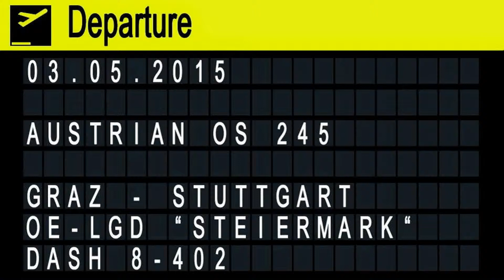Austrian OS245 rainy takeoff Flughafen Graz | Dash 8 OE-LGD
Flughafen Graz - Flughafen Stuttgart

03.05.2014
Departure: 18.35
Arrival: 19.50

DeHavilland Canada Dash-8-402
OE-LGD "Steiermark" ex C-GEWI
MSN: 4027
First flight: unknown
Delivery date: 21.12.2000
Seats: 76
Engines: 2 Pratt & Whitney PW 150A
Length: 32,83m
Wingspan: 28,42m
Height: 8,34m
Max. takeoff weight: 28,99t
Max. cruising altitude: 7600m
Max. cruising Speed: 665km/h
Range: 1630km